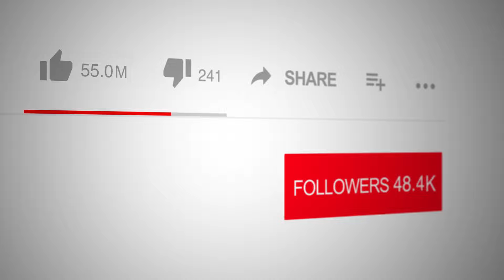The Amazons by Peter Gunn on Spotlight TV with Logan Crawford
📺 Tune into Spotlight TV with Emmy Award Winner, broadcaster and actor Logan Crawford (Blood Bloods, The Blacklist, Manifest, Bull, The Irishman, Marry Me, Three Women, The Big Short, Person of Interest, Gotham, The Following, Daredevil, Not Okay, The First Purge ), join us for a unique and thrilling interview with Peter Gunn, author of The Amazons. This epic poem reinvents the genre with a captivating tale of adventure and intrigue. An elderly explorer, on his deathbed, reveals to his son the existence of a hidden society of giant women living deep in the Amazon jungle—a secret he discovered in his youth. His dying wish is for his son to deliver a letter to their Queen.

✨ Upon arriving in the Amazon, the son finds himself amidst civil unrest and the threat of war between the Amazons and the human race. Written in lyrical poetry, The Amazons is a masterful blend of myth, adventure, and vivid storytelling that pushes the boundaries of traditional epic poetry.

🎥 Don't miss this episode where Peter Gunn discusses the inspiration behind his daring work and the process of crafting this poetic masterpiece. Tune in for an engaging conversation that will transport you to the mystical world of the Amazons and their hidden realm.